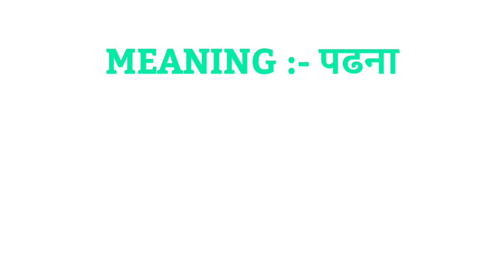Read ka rhyming word | Rhyming words of Read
1 :- Read rhyming word
2 :- Read ka rhyming word
3 :- Read rhyming
4 :- Read ka rhyming
5 :- Read ka rhyming word kya hai
6 :- Read ka rhyming word kya hota hai
7 :- Read ka rhyming kya hai
8 :- nearest rhyming word of Read
9 :- rhyming of Read
10 :- rhyming word of Read
11 :- Rhyming words of Read
12 :- Read ka rhyming words
13 :- rhyming words Read
14 :- rhyming word Read
15 :- Read rhyming words